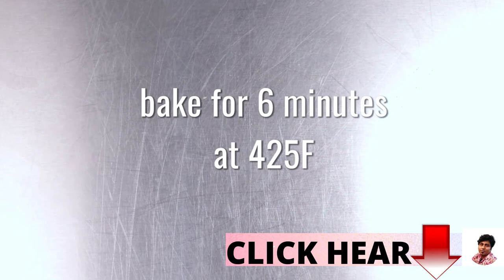Keto Cheese Biscuits | easy biscuit recipe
smart cooking hub

Preparation time: 15 minutes Cooking time: 6 minutes 🍽 Servings: 1
Ingredients:
1/4 cup shredded Cheddar Cheese
3 Tbsp Almond Flour
1 Egg Yolk

Procedure:
1) Combine all ingredients in a bowl and knead into a smooth dough.
2) Line a baking sheet with parchment and preheat the oven to 220C.
3) Place dough in between sheets of parchment and flatten with a rolling pin.
4) Cut into serving-sized pieces and prick holes on the surface with a fork.
5) Transfer onto the prepared baking sheet and bake for 6-8 minutes.